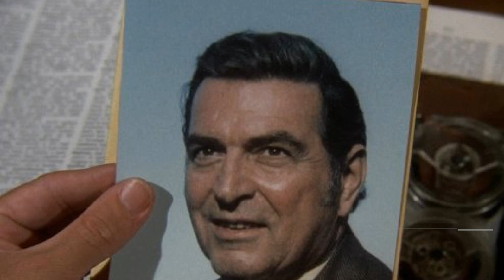The Dark Revelation: Unveiling the Unbelievable Secrets of Mission: Impossible TV Series!